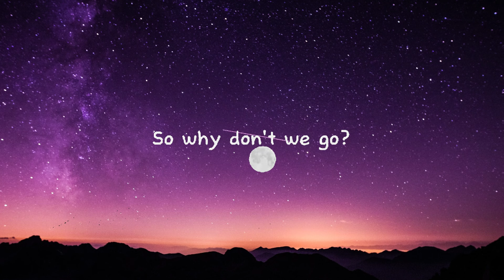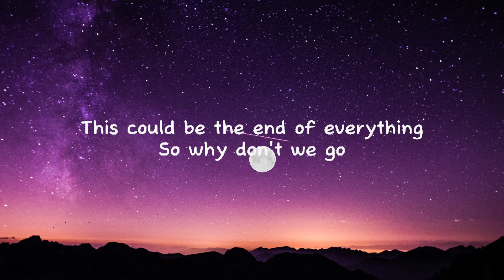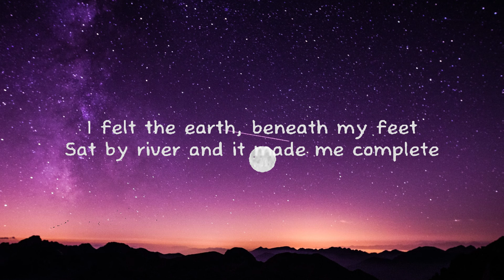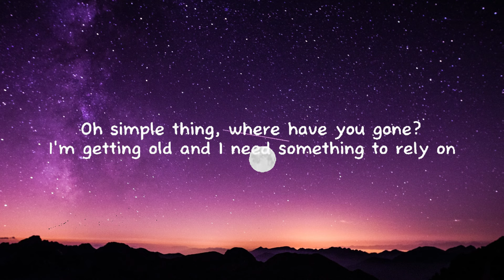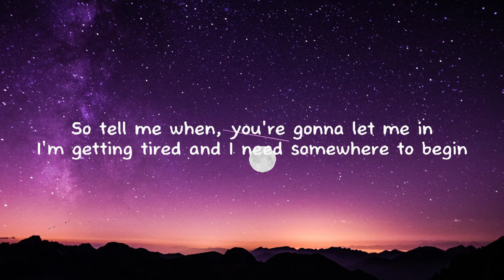Keane - Somewhere Only We Know (Lyrics) 🍀Lyrics Video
[Chorus]
Genius Romanizations
BLACKPINK - Shut Down (Romanized)
Genius Romanizations
Body Paint
Arctic Monkeys
[Pre-Chorus]

[Chorus]
Ooh-aah, oh

Lyric video for Somewhere Only We Know by Keane on VibeMusic